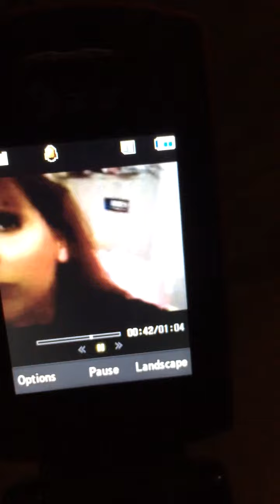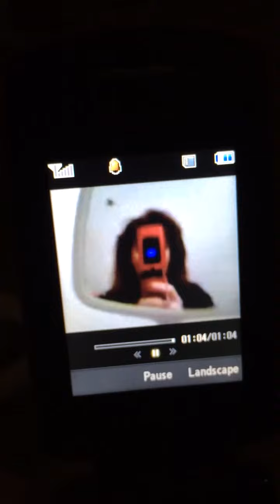Jane Enrique and Holly 2007 with my old Sync phone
Old sync phone video